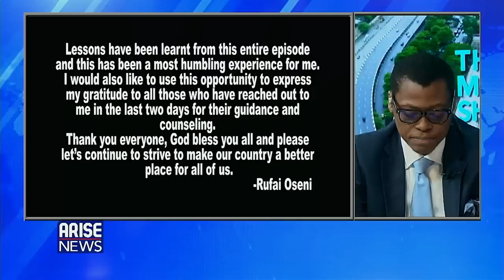Rufai Oseni Apologises for Bus Lane Incident